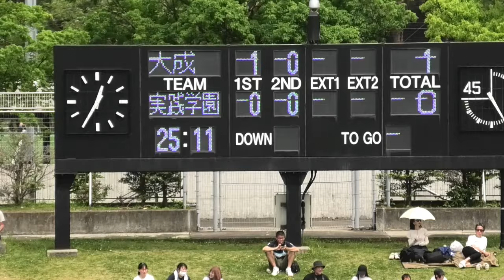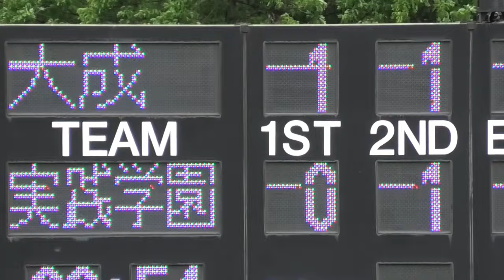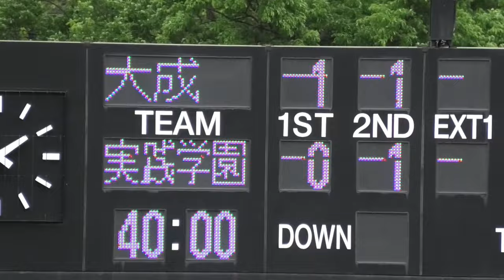高校サッカー東京③大成VS実践学園・関東大会東京予選2024・準決勝ロングダイジェスト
令和6年度・関東高校サッカー東京予選準決勝
勝利したチームが東京都代表で関東大会へ進出